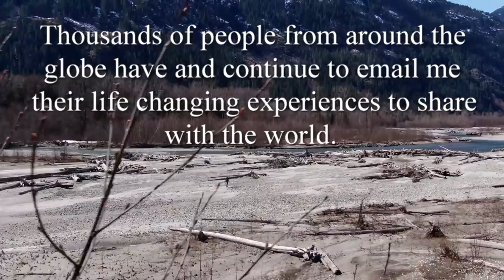A Journalist From India Writes In With Photos Attached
This journalist works for an internationally renowned media brand.

Link To Book #1 @